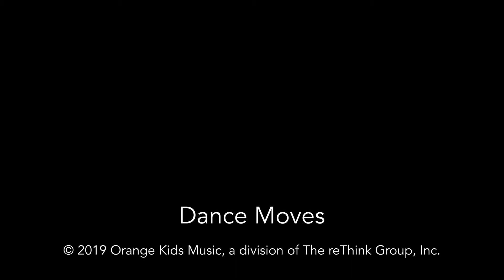Wonderful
Kid's Worship